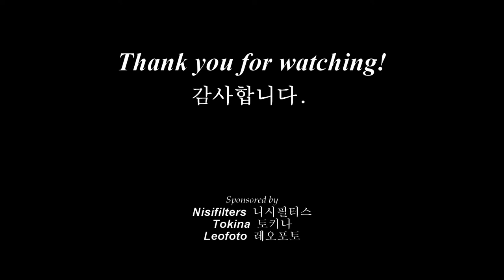Snowing night, 눈 오는 날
지난 2월 3일 눈 내리는 밤에 아파트 단지 안에서 촬영했습니다.